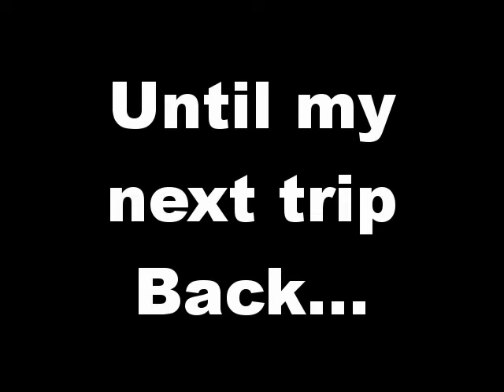Leaving Bali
Flying out of Bali onto my way back home. lts always such a let down when you know that your holiday is over and the plane takes off to take you back home. But im counting the days until im back to beautiful Bali again.